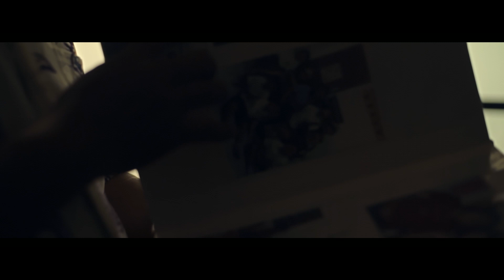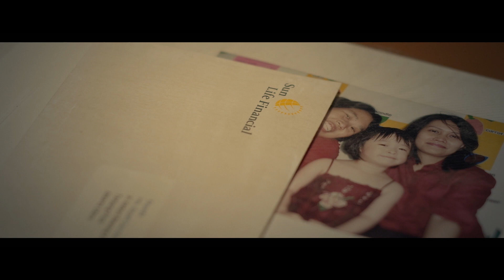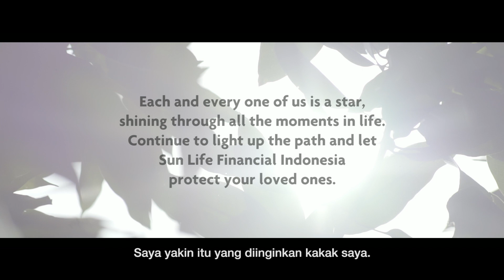Cerita Darnoto, Penerima manfaat Asuransi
Kisah Darnoto, penerima manfaat Asuransi yang kini mempunyai usaha, simak ceritanya yuk!